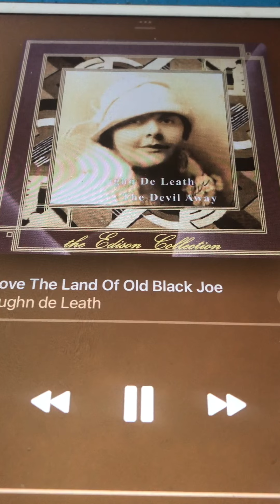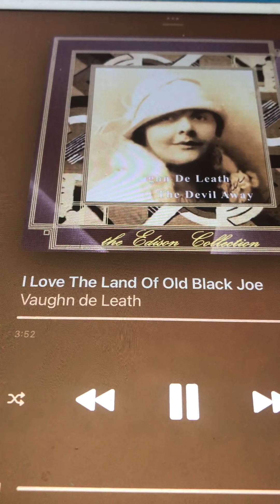I love the land of old black Joe Vaughn De Leath